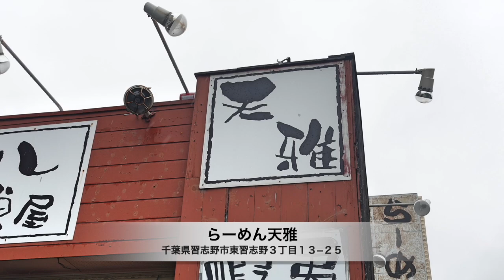【らーめん天雅】 コメント推薦店訪問 蝦夷味玉味噌らーめんを食す ＃1132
コメントで推薦してくれたお店を訪問してみました　お店の名はらーめん天雅です　ほぼ毎日、お店の前を通っているのに初訪問でした。